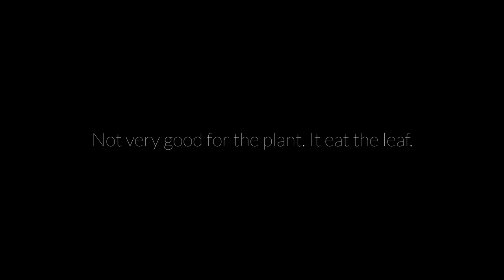WTF There is a bug in my bonsai tree!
Vlog #20
Yes, I am learning Bonsai! Lazy Sunday. I water my bonsai and went back to sleep 😴😂

::My equipment::

lens - 18-55mm
mic - rode videoMicro, boya lavelier mic, blue snowball
tripod - yunteng, joby Gorilla 3k, manfroto element